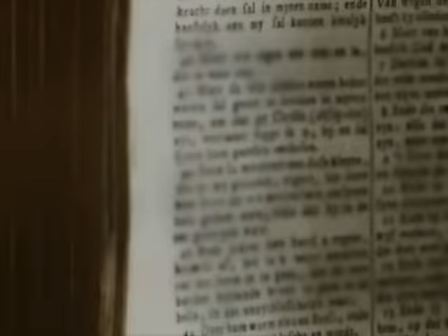Salmo 117 | 1º Domingo da Páscoa | Comunidade Católica Shalom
Salmo 117 do 1º Domingo da Páscoa,  melodia da Comunidade Católica Shalom